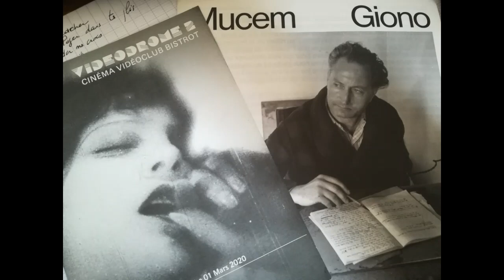ma lecture de Colline de Jean Giono, 1929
Marie-Philippe Joncheray lit Colline de Giono, morceaux choisis.